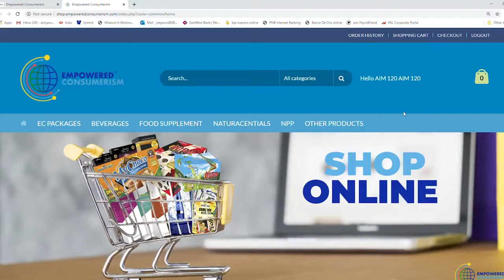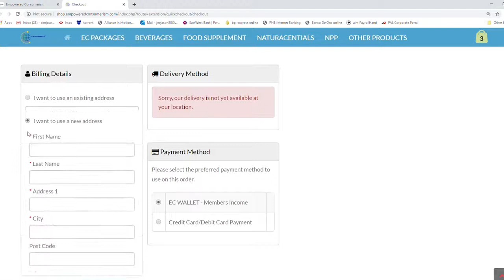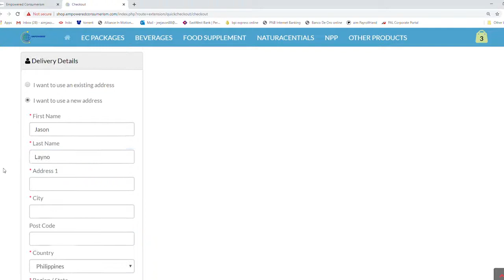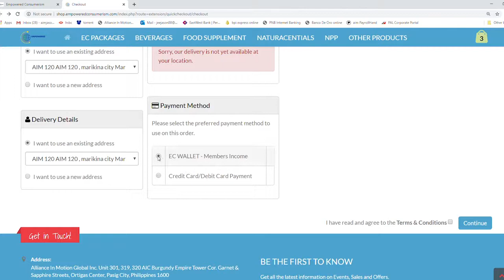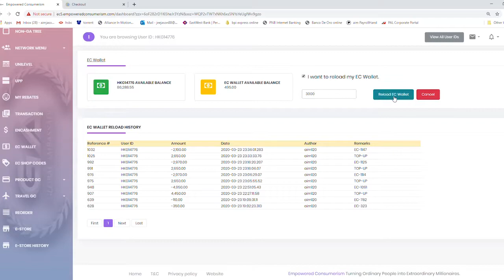EC Talks | Episode 11